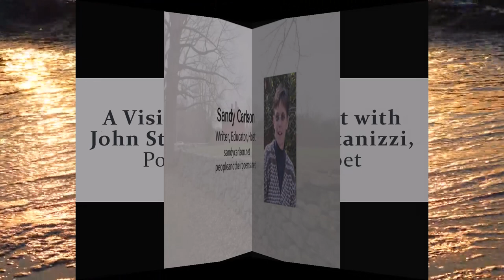People and Their Poems - A Visit with John Stanizzi, Poet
Host Sandy Carlson poet laureate of Woodbury, Conn., talks with John L. Stanizzi⁠, author of the collections Ecstasy Among Ghosts, Sleepwalking, Dance Against the Wall, After the Bell, Hallelujah Time!, High Tide – Ebb Tide, Four Bits, Chants, Sundowning, and POND.

John’s poems have been widely published and have appeared in Prairie Schooner, The Cortland Review, American Life in Poetry, Praxis, The New York Quarterly, Paterson Literary Review, The Caribbean Writer, Blue Mountain Review, Rust + Moth, Tar River, Poetlore, Rattle, Hawk & Handsaw, and many others. His work has been translated into Italian and appears widely in Italy, including in El Ghibli, The Journal of Italian Translations, Bonafini, Poetarium, and others. His nonfiction has been published in Stone Coast Review, Ovunque Siamo, Adelaide, Scarlet Leaf, Literature and Belief, Evening Street, Praxis, and others.

EPISODE EXTRAS

John L. Stanizzi ⁠on The Poetry Foundation

John Stanizzi ⁠books on Amazon⁠

To learn more about the People and Their Poems podcast,

To learn more about Sandy's work as a poet laureate,